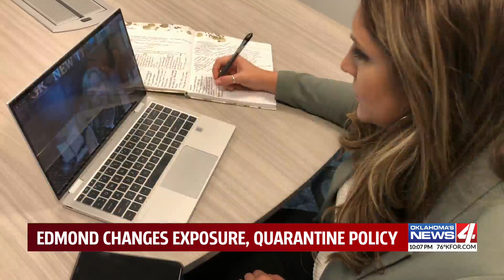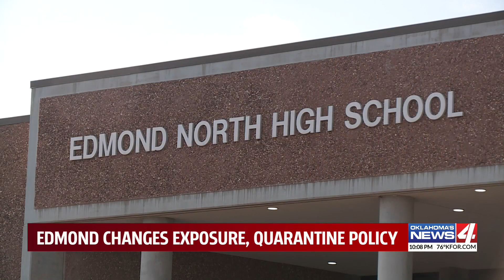Edmond Public Schools changes COVID-19 exposure, quarantine policy